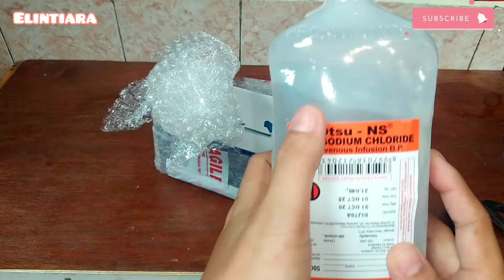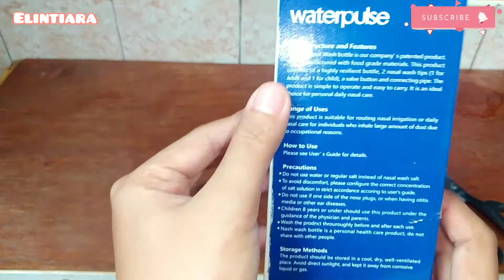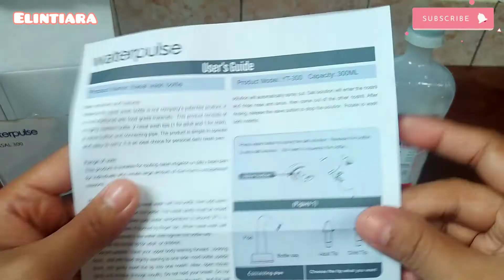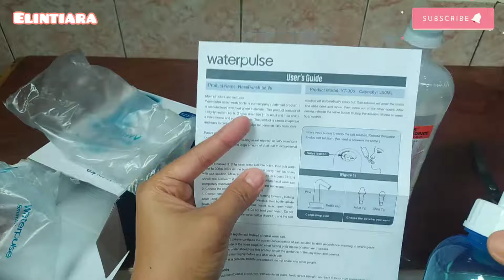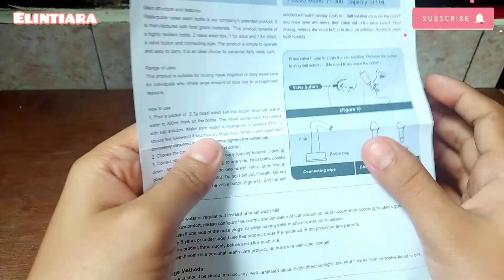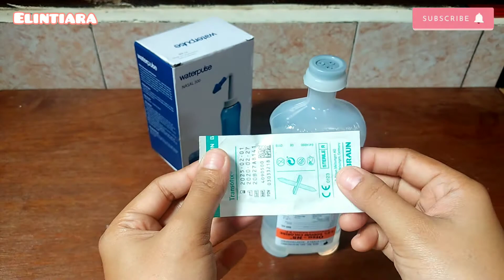alat pencuci hidung nasal " waterpulse"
unboxing alat pencuci hidung nasal"waterpulse" ,
dengan cairan nacl 0.9%,..
sekarang cuci hidung bisa dilakuin sendiri di rumah loh...